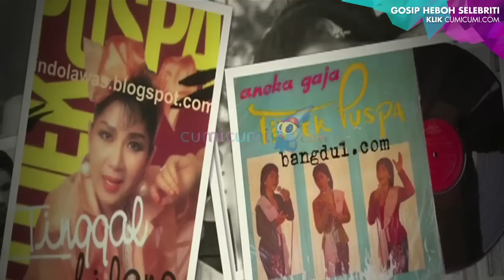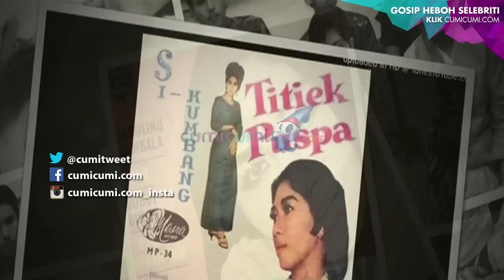Demi Bing Slamet, Titiek Puspa Datang ke Jakarta - Cumicam 24 Agustus 2016